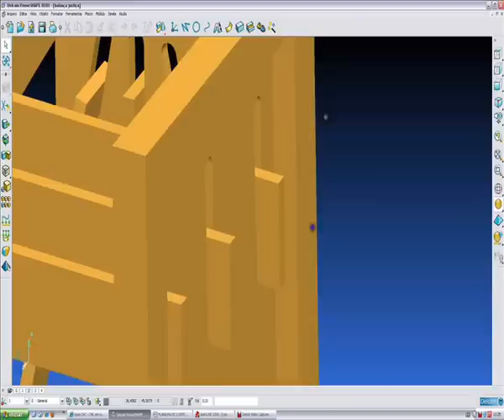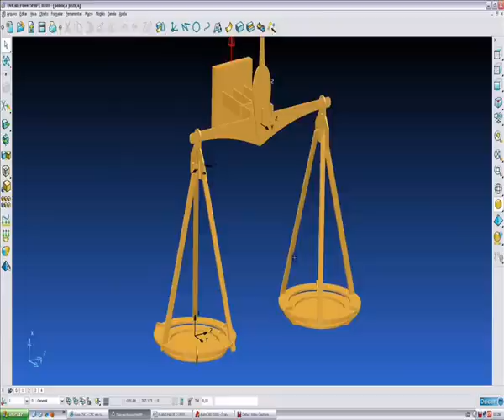Puzzle Balança da Justiça